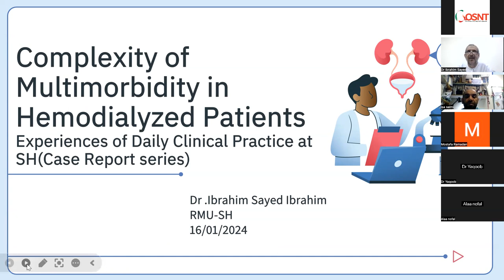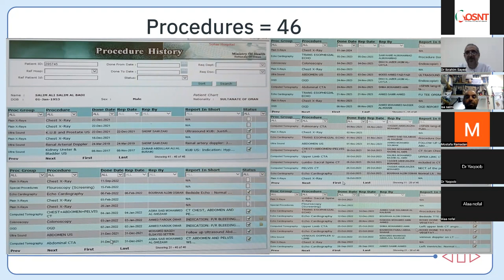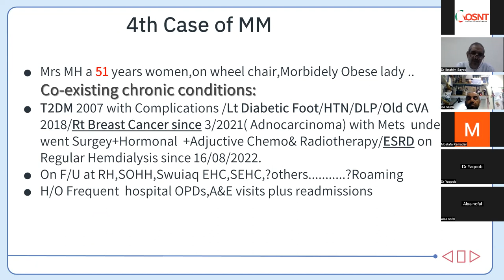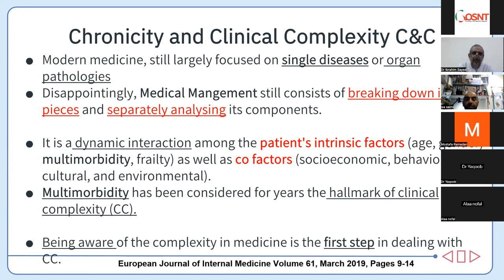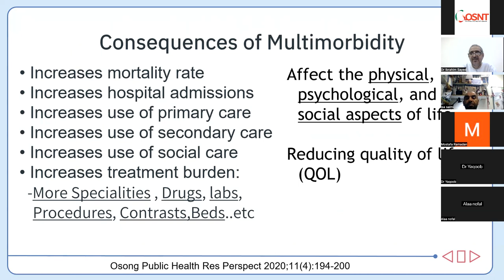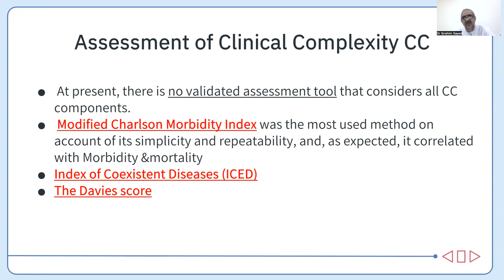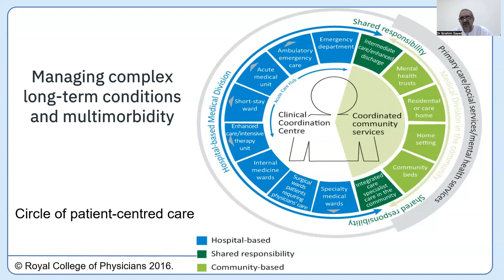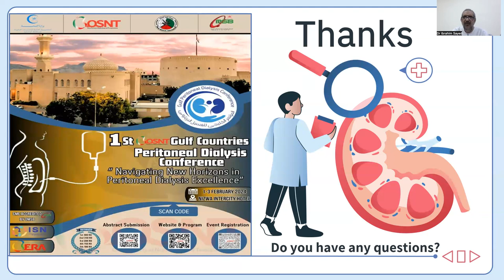Multimorbidity in Hospitalized ESRD Patients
Multimorbidity in Hospitalized ESRD Patients- Presented By Dr Ibrahim Sayed Ibrahim, Consultant Nephrologist, Head Renal Medical Unit -Sohar Hospital